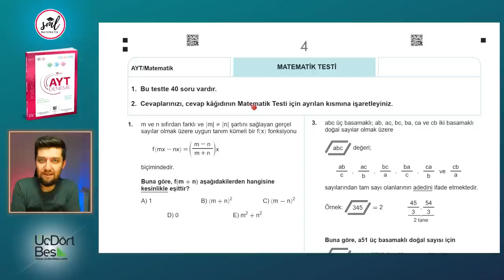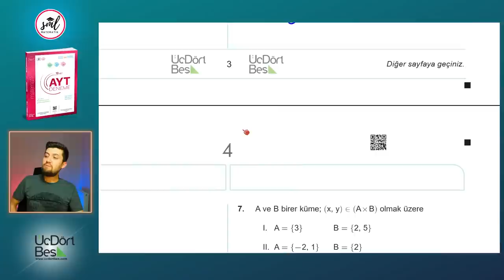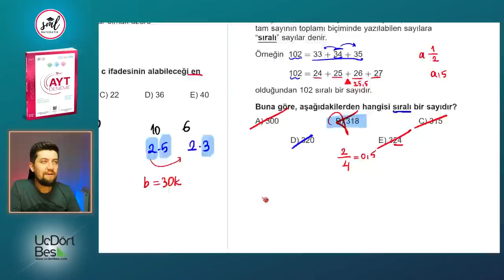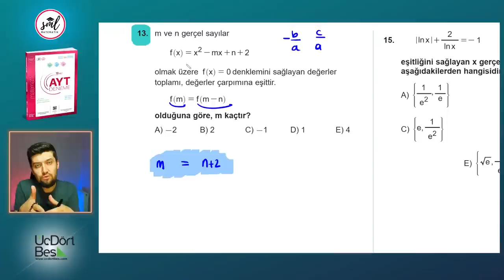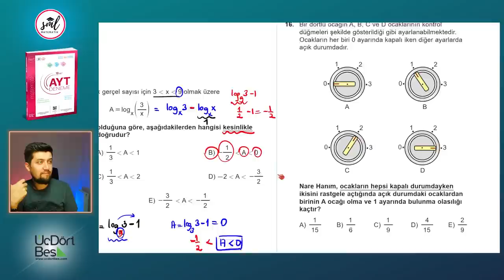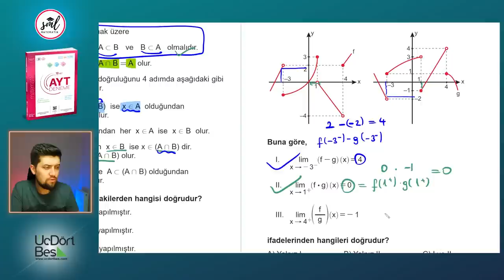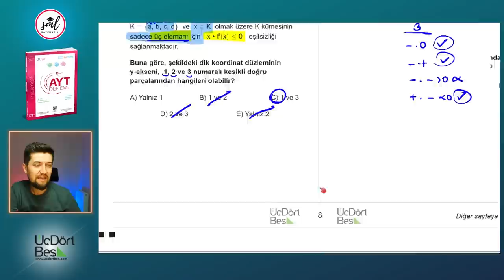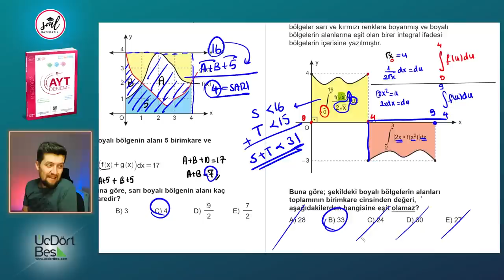345 Yayınları 10 lu AYT Matematik Deneme Çözümleri - 04 (2022)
GİRİŞ 00:00
SORU 1 00:45
SORU 2 03:17
SORU 3 04:12
SORU 4 08:30
SORU 5 12:04
SORU 6 14:13
SORU 7 15:44
SORU 8 18:14
SORU 9 20:51
SORU 10 24:06
SORU 11 25:02
SORU 12 26:34
SORU 13 28:43
SORU 14 31:57
SORU 15 33:51
SORU 16 37:03
SORU 17 39:56
SORU 18 42:17
SORU 19 44:51
SORU 20 47:42
SORU 21 49:16
SORU 22 50:32
SORU 23 56:23
SORU 24 59:10
SORU 25 01:02:34
SORU 26 01:04:15

Geometri çözümleri için @KenanKaraileGeometri